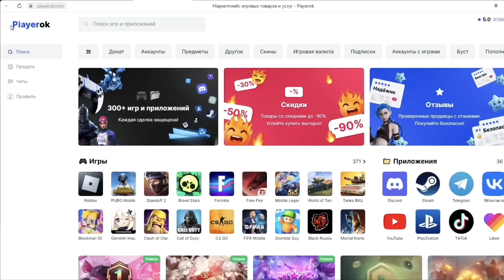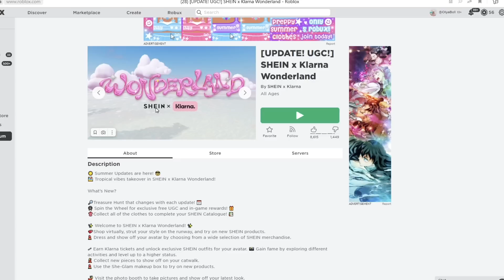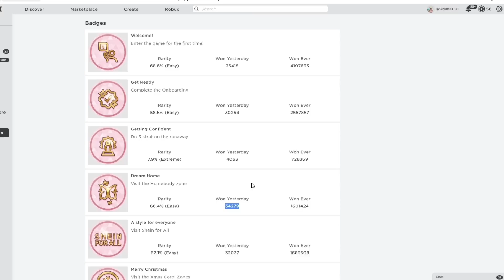ТУТОРИАЛ НА НОВЫЕ БЕСПЛАТНЫЕ КРЫЛЬЯ В ROBLOX! КАК У ФЛОРЫ!😍💕